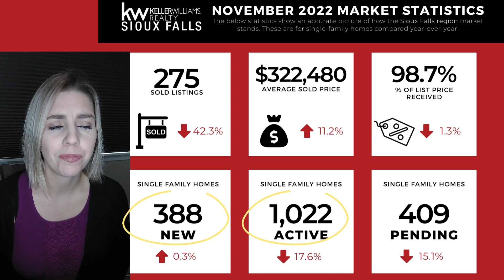November 2022 Market Update in Sioux Falls, South Dakota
Are you curious what the housing market is doing in Sioux Falls, South Dakota? Maybe you are thinking of buying or selling in the area but wondering what the market is doing. Look no further! Here are your November 2022 market updates.
If you have any questions regarding the market or if you are thinking about buying or selling, reach out to me and I would be honored to help you anyway that I can!

Brittany Trujillo
Broker Associate